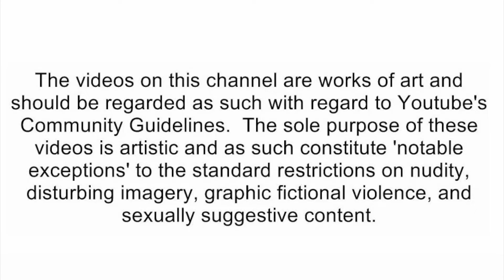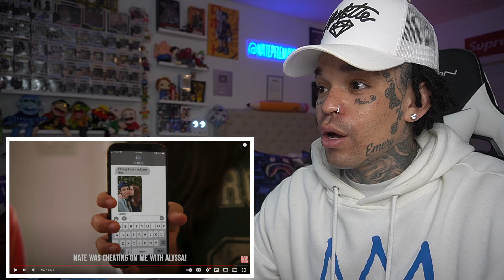Step Dad and Birth Dad GO TO WAR, What Happens Next Is Shocking | Dhar Mann Studios [reaction]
🛑Social Media's🛑